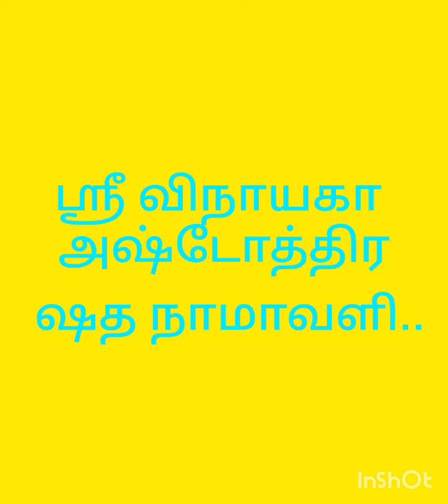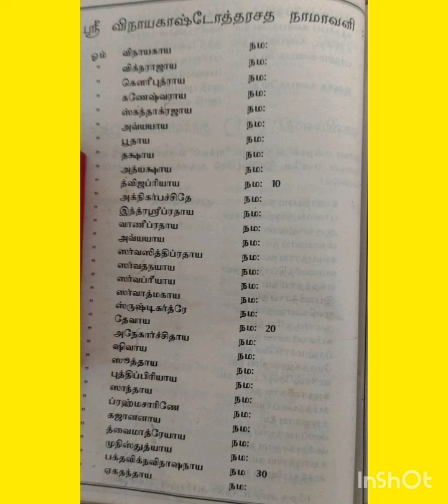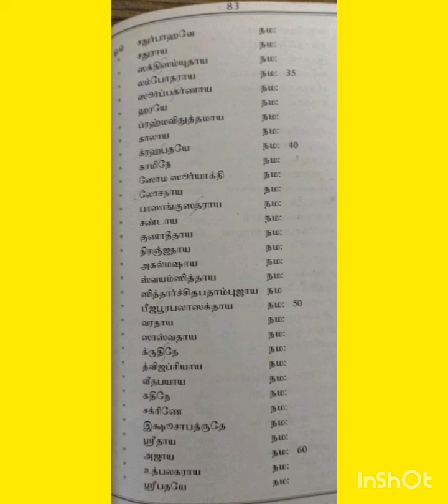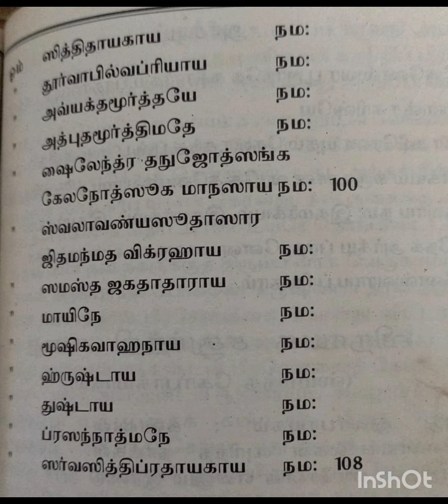ஶ்ரீ விநாயகா அஷ்டோத்திர ஷத நாமாவளி..Sri Vinayagha Ashtothra shatha Namavali with lyrics.🙏🙏.